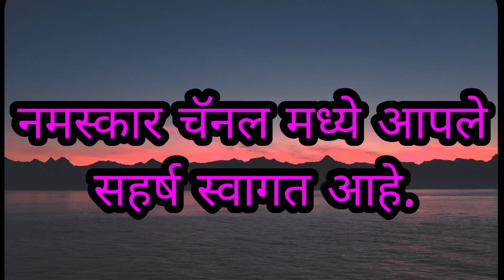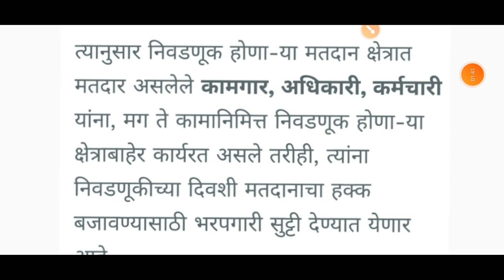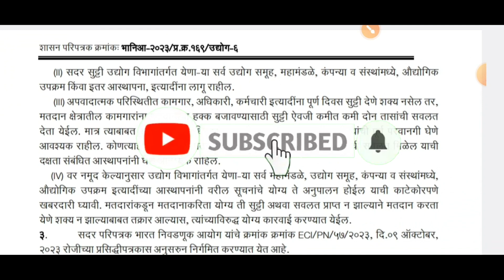राज्यातील या कर्मचाऱ्यांना मिळणार भर पगारी सुट्टी पहा सविस्तर अपडेट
राज्यातील या कर्मचाऱ्यांना मिळणार भर पगारी सुट्टी 2 नोव्हेंबर 23 GR
rajyatil ya Shikshakyana milanar bhar pagari sutti